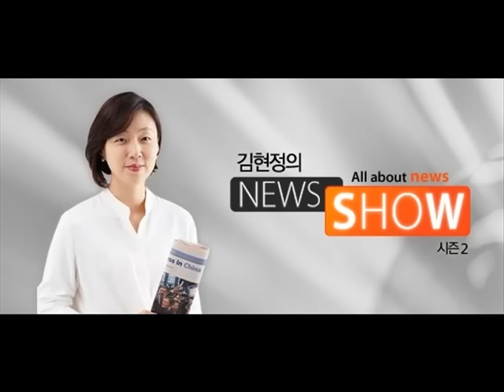CBS 김현정의 뉴스쇼 [권영철의 Why뉴스] "검사는 왜 스폰서를 필요로 할까"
대담 : 권영철 선임기자